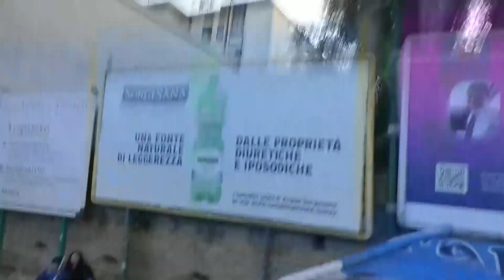Saliamo sul carro dei vincitori! 🛻 Festa Scudetto on the road a Napoli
Festa scudetto on the road! Le telecamere di CalcioNapoli24 sul carro dei tifosi napoletani che in questi giorni circola per le strade di Napoli, trasportando la festa scudetto on the road in giro per la città.

PALINSESTO YOUTUBE 🖥📱
LUN - VEN | 16.00 | Filo Diretto

DIGITALE TERRESTRE: canale 79
SKY - DIGITAL KEY: canale 5079
SMART TV: applicazione CalcioNapoli24Tv